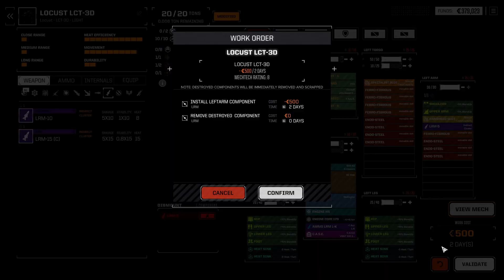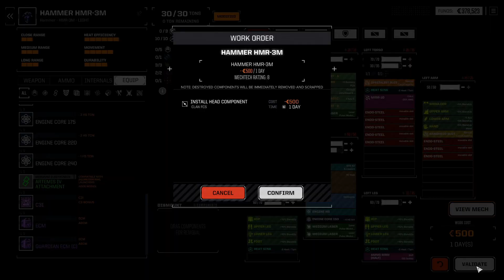It is all going very wrong | Roguetech Word of Blake || BATTLETECH 2018 Ep8